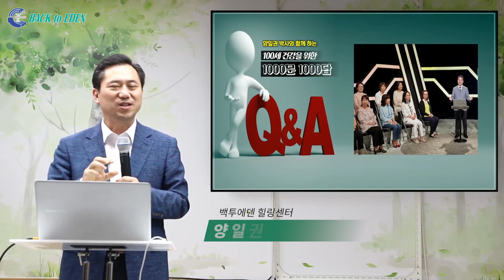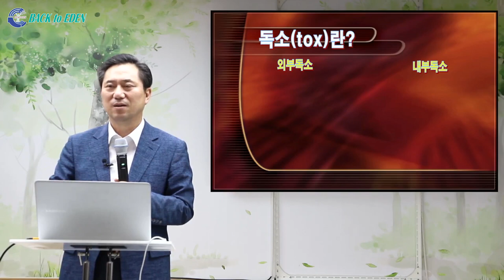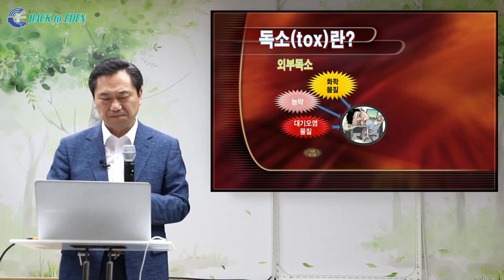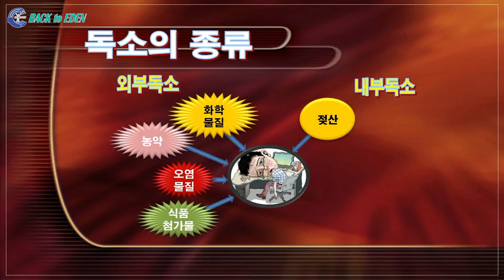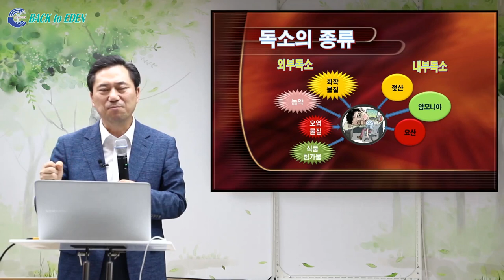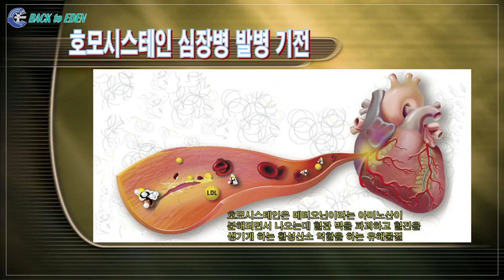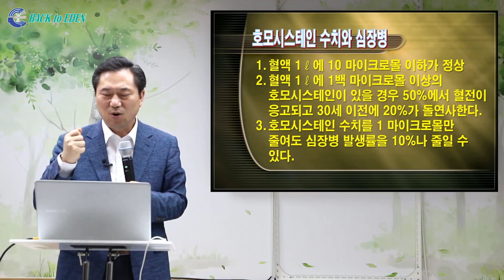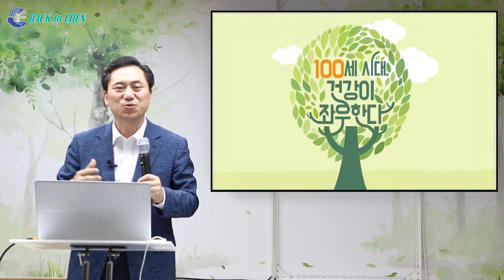[천문천답] #016. 질병의 원인이 되는 독소의 종류는? [백투에덴 양일권박사]